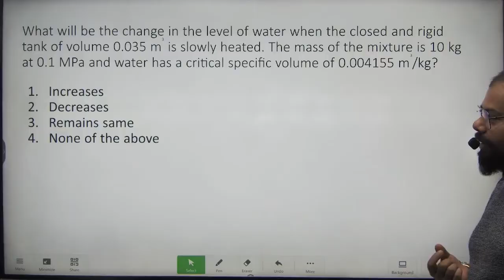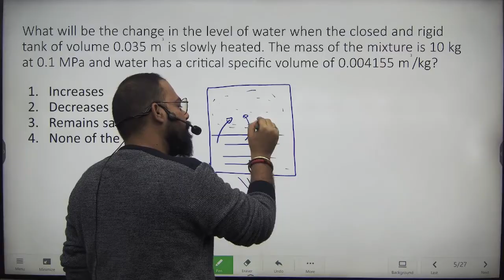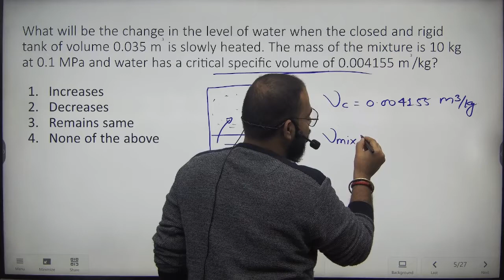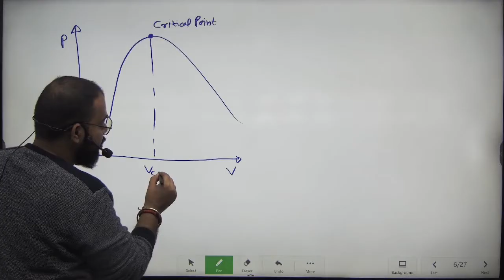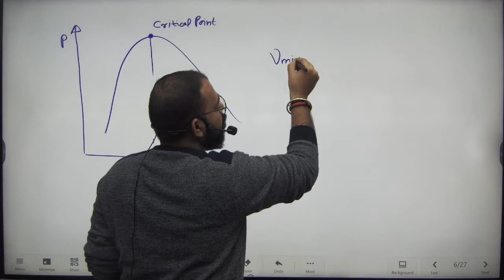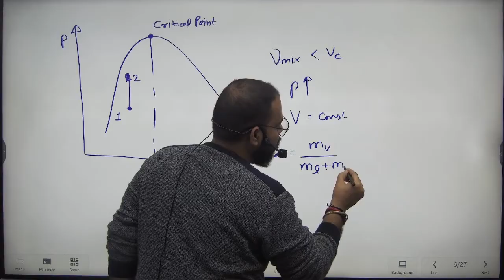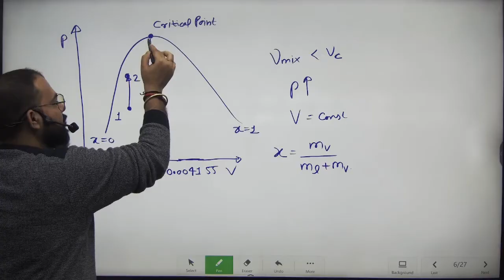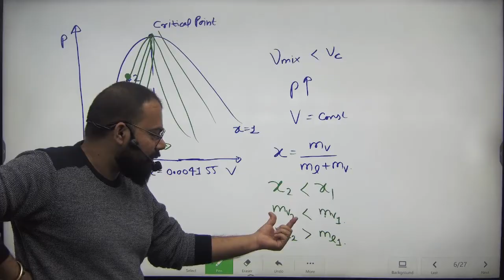Thermodynamics | LIQUID का LEVEL CONTAINER में INCREASE होगा या DECREASE होगा ? By Vivek Sir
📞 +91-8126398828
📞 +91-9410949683